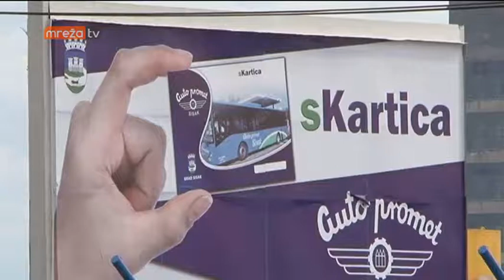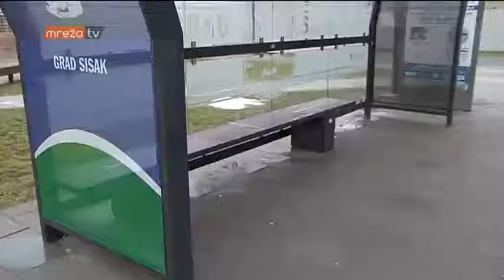POZITIVNO POSLOVANJE AUTOPROMETA SISAK 18.05.2017.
MrežaTV